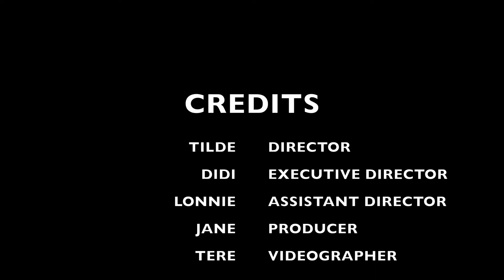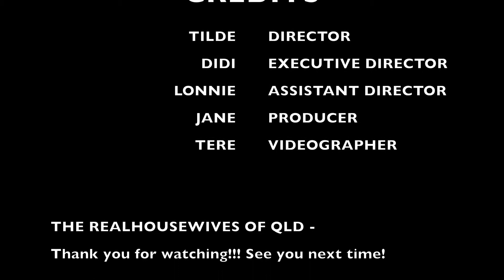The Real Housewives of QLD "Part THREE”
MORIS NEE SIMPLES, ENJOY MORIS NO AGREDECE MORIS!
REAL HOUSEWIVES HIT THE TOWN FOR A PARTY!!!